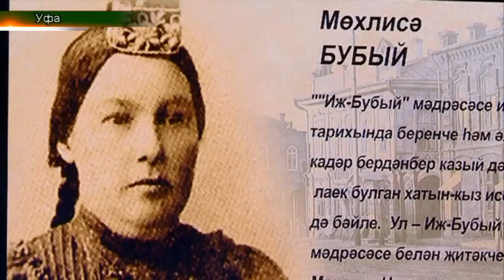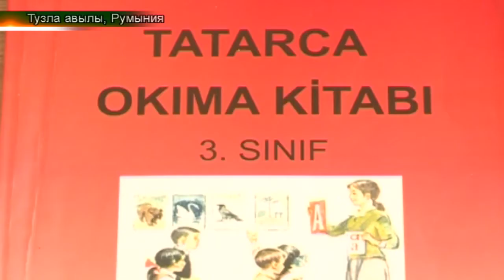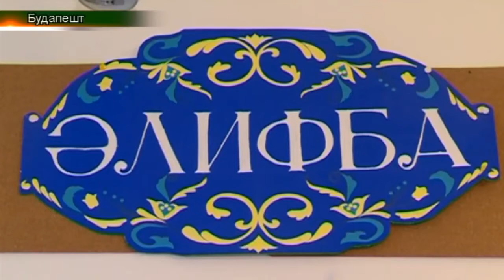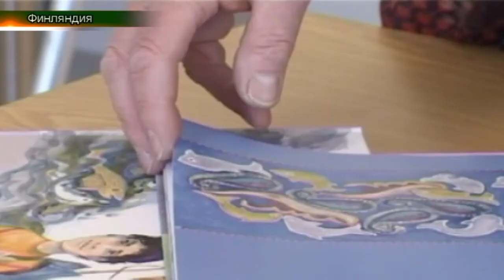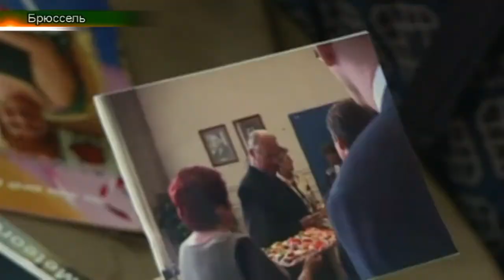Татарлар 08/03/18 ТНВ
Таяну ноктасы. В эфире: пн, вт, ср, чт - 19:00

7 дней. В эфире: вс - 19:30, 21:30

Координаты:
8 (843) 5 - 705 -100